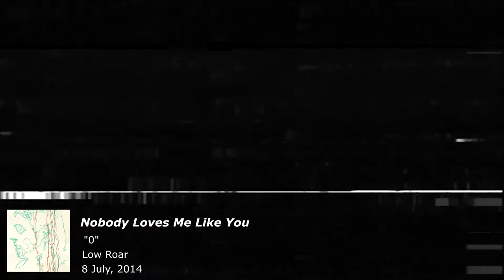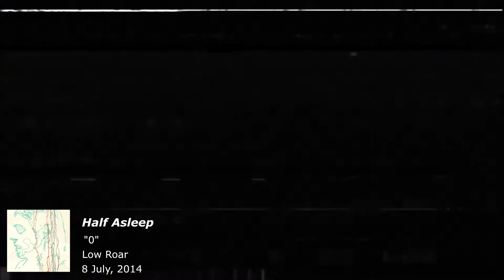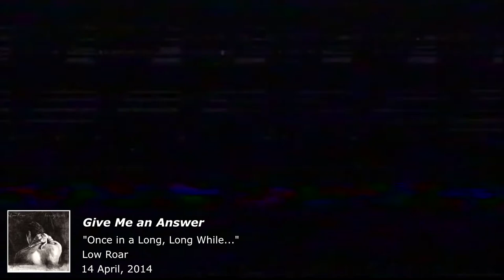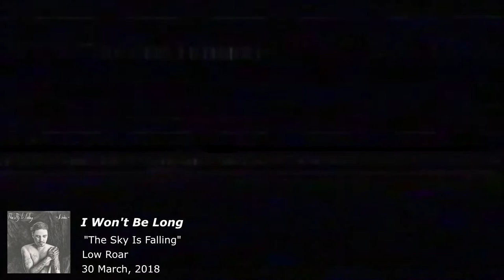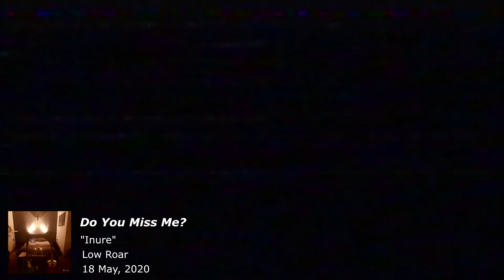Low Roar - Music Evolution (2011 - 2021)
After leading the California-based indie rock band Audrye Sessions from 2002 to 2010, Ryan Karazija relocated to Reykjavík, Iceland and started the new project Low Roar, releasing a self-titled album in 2011. A second album, 0, was released in 2014 by Tonequake Records, followed by Once in a Long, Long While... in mid-2017. The Low Roar album, ross., was released in November 2019, with their latest album maybe tomorrow... releasing in July 2021.